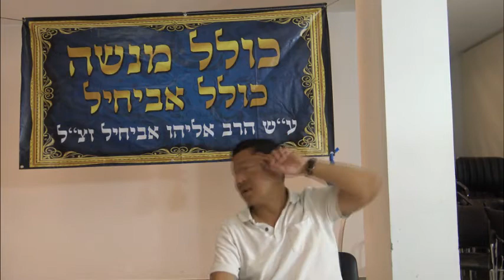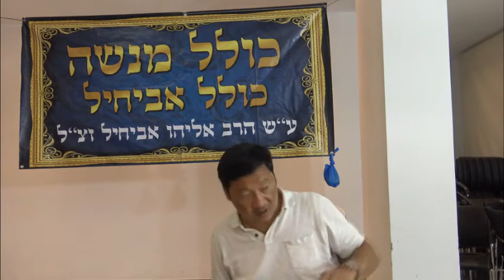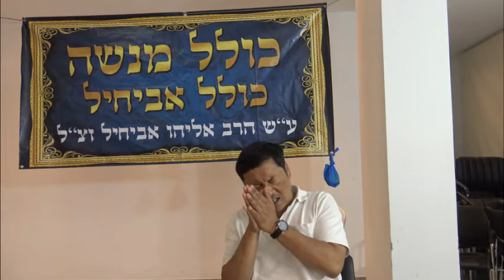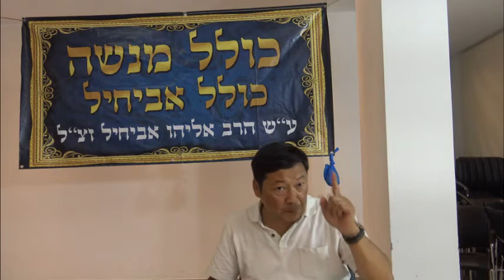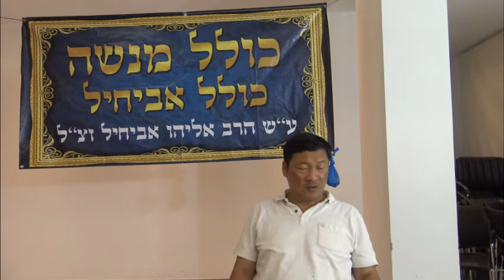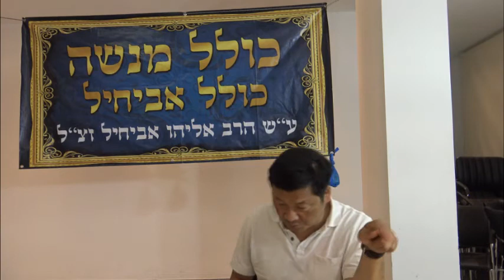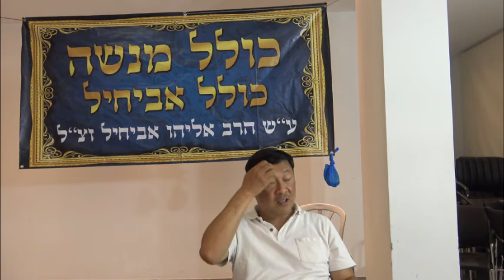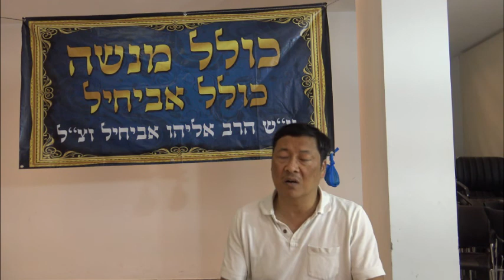HILKHOT SEFIRAT OMER 11-5-21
TZION SIHTWI CHANNEL